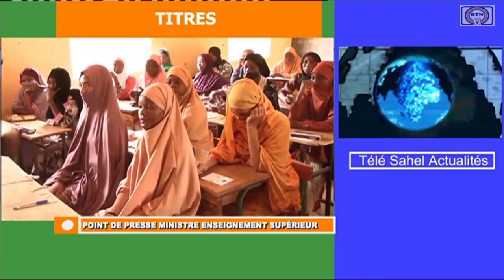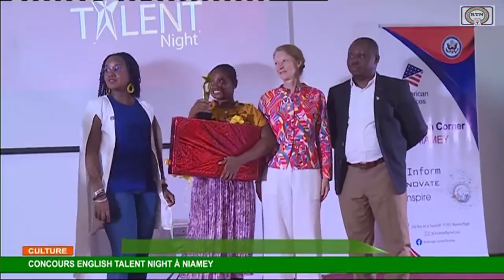RTN - JT DE 20H30CDU 08 07 2023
JT DE 20H30CDU 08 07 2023